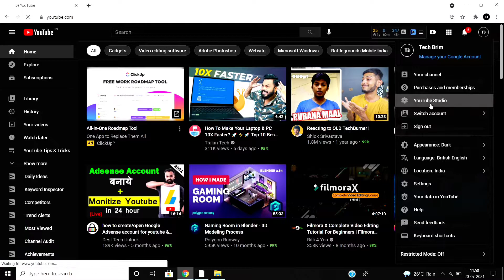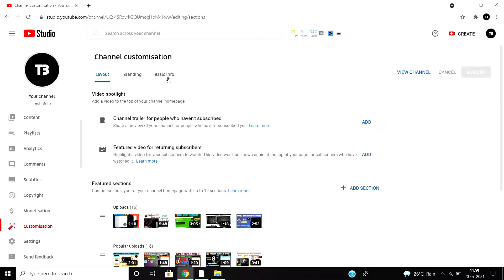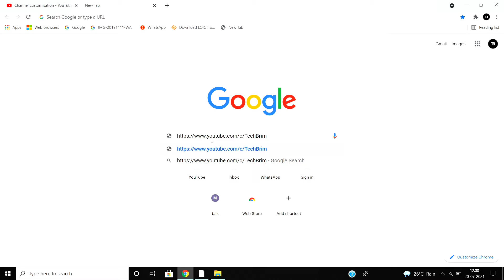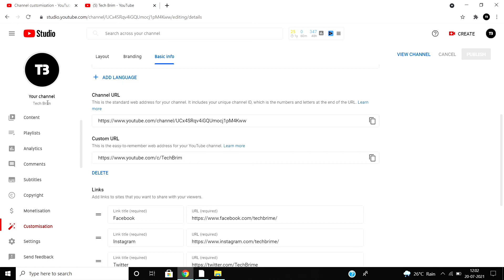100 subscribers hone ke baad kya kare | custom url for youtube channel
custom url for youtube channel

               ««≈≈≈  Thank You Dil Se Dil Tak  ≈≈≈»»